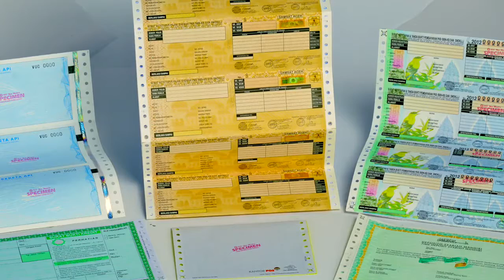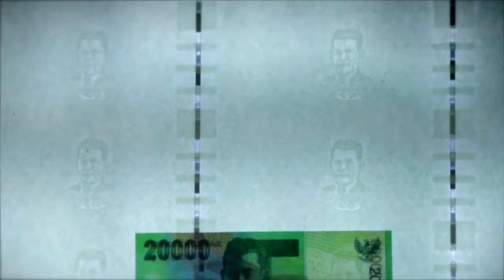PURA GROUP - PAPER MILL - ENGLISH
Company profile unit Paper Mill di Pura Group berbahasa Inggris